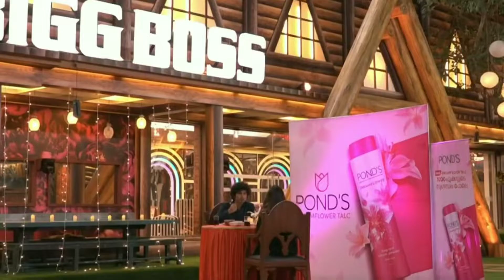Candle light dinner ✨